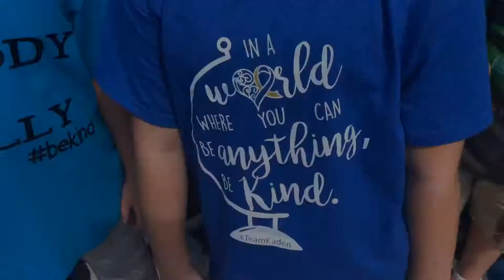Respecting Others at Ironton Elementary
Song: “Not Lucky, I’m Loved” by Jonathan McReynolds

On October 1, students at IES went all blue, a day of promoting students to treat others as they would want to be treated. Students learned lessons about respecting others and older students read books about bullying to younger students.